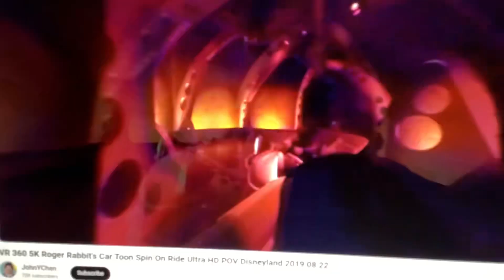Sorry Try Again!